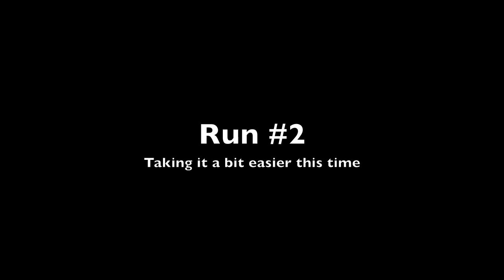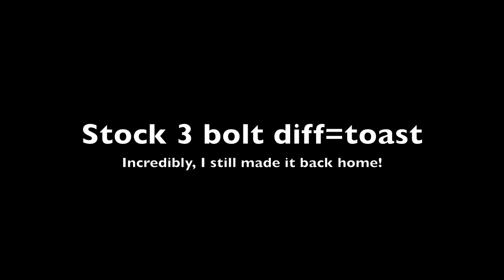1991 Eagle Talon 1/4 mile drag racing - Bristol Dragway 2010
Driving my 1991 Eagle Talon Tsi AWD Turbo at the legendary Thunder Valley in Bristol, TN.  I also managed to destroy the stock 3 bolt rear differential.  Luckily, I was still able to drive it home!  The car was on a conservative tune, as I was hoping to push it harder as the night progressed.  That didn't happen!

The car is full weight w/Air Conditioning. See pictures, build stories and a list of modifications